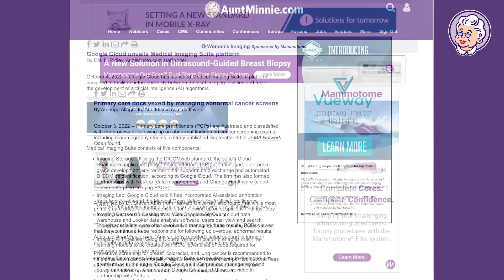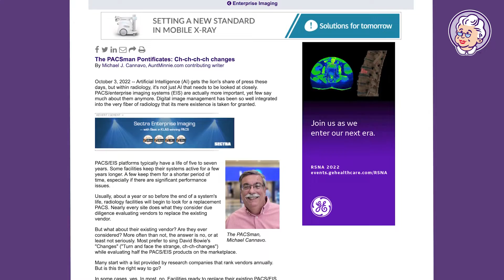AuntMinnie's Week in Review for October 7, 2022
We review the top stories in medical imaging for the week ending October 7, 2022.